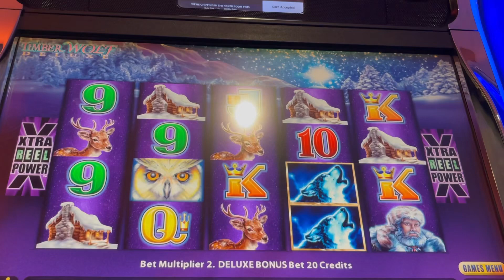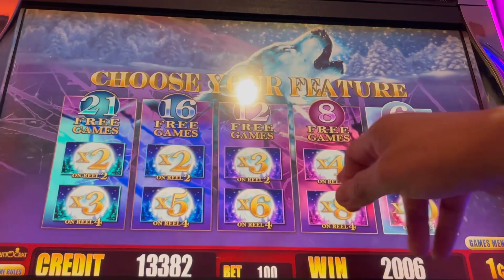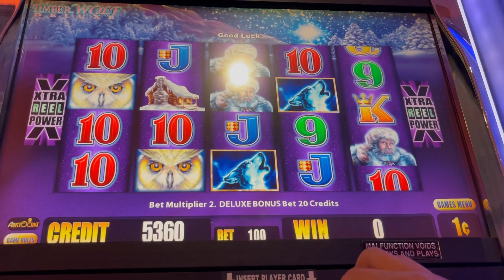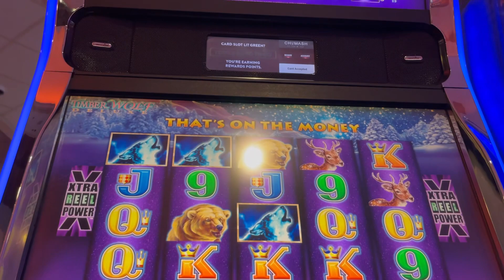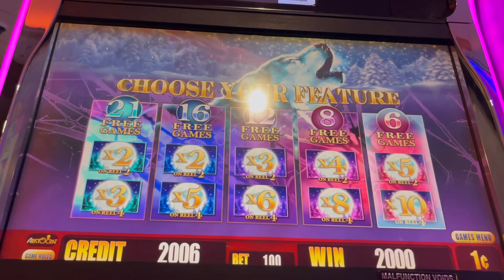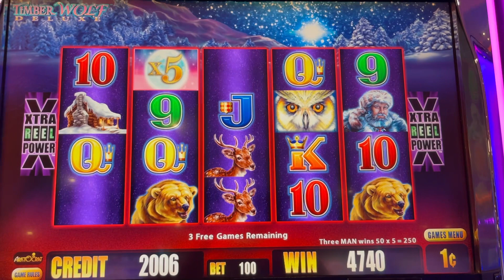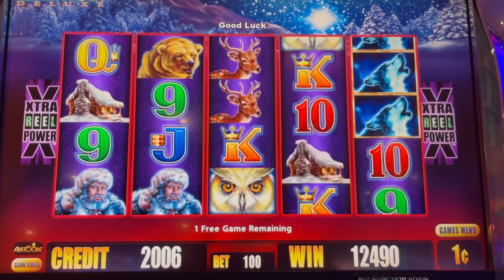BIG WINS TIMBERWOLF DELUXE